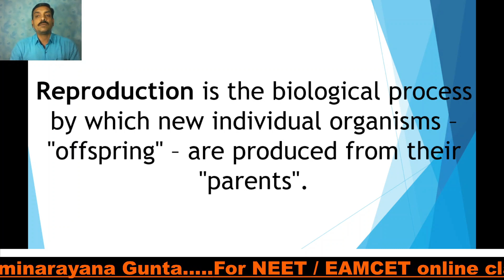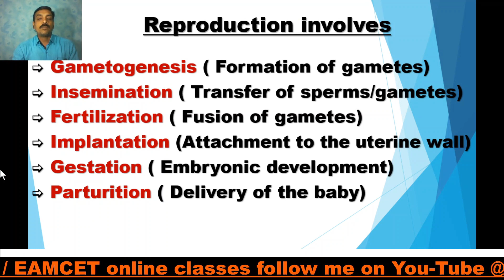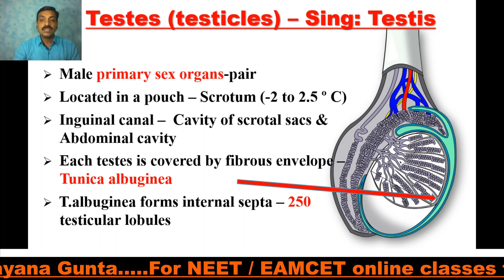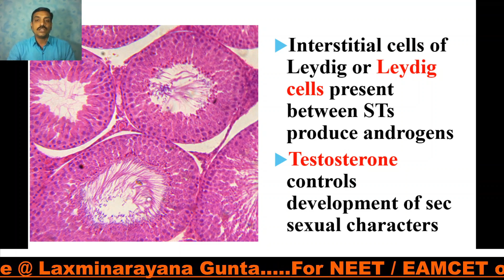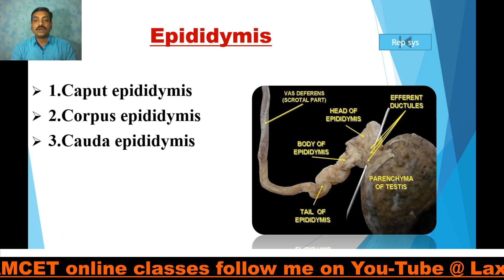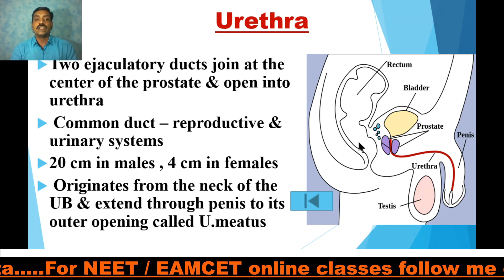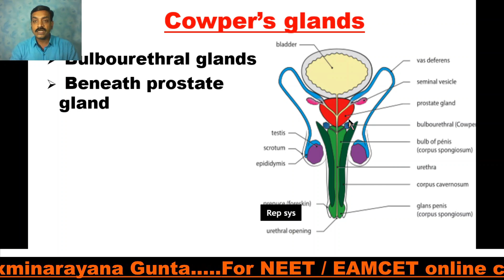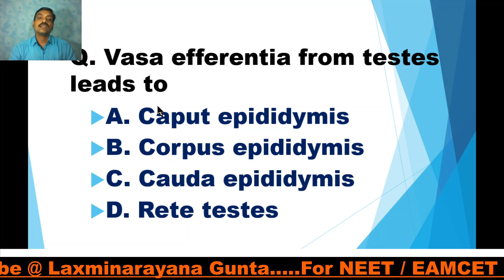MALE REPRODUCTIVE SYSTEM (Computer Based )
NEET / EAMCET ZOOLOGY

*Topic wise Online tests for NEET/EAPCET - Prepared by me*

*EACH TEST WITH 200 Marks*

*Structural Organization*

*Type study of Frog, cockroach and earth worm*

*Cumulative Test - Digestion - Respiration & Circulation*

*Body fluids-Circulatory system*

*Excretory system*

*Skeletal system*

 *Neural control and coordination & Muscular system*

*Reproductive System*

*Principles of inheritance - Genetics*

*Immune system*

*Human physiology - Grand test*

*Cumulative test - Animal Kingdom*